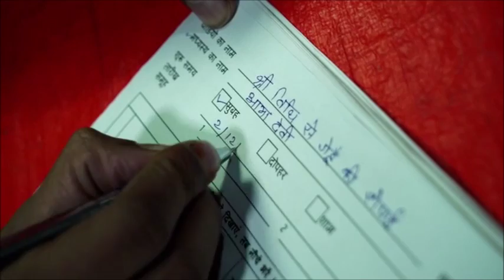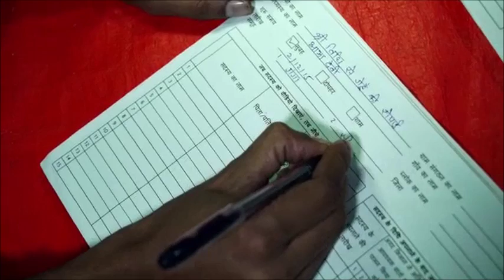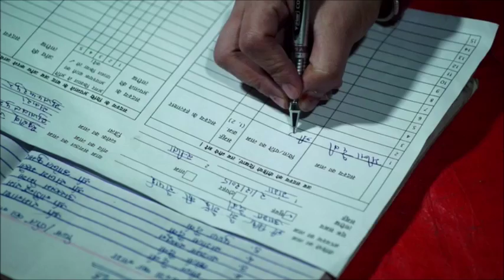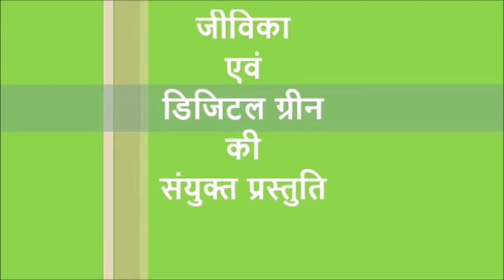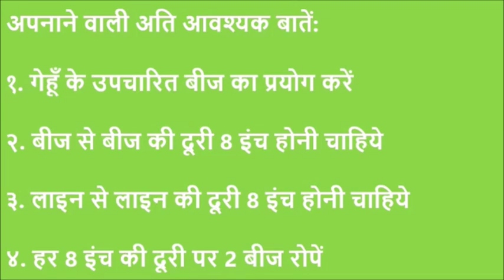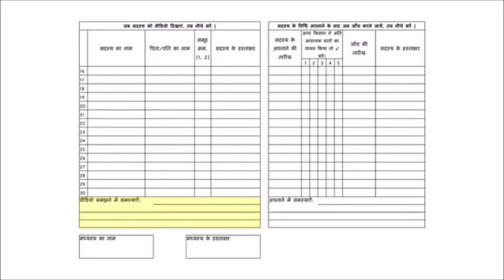Filling of the Digital Green Dissemination Form